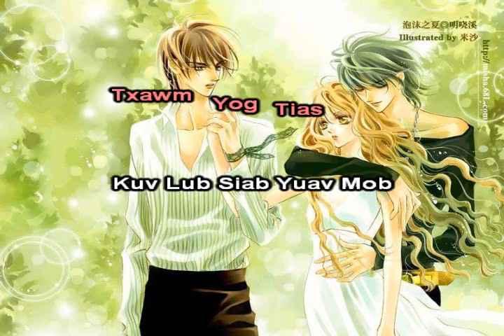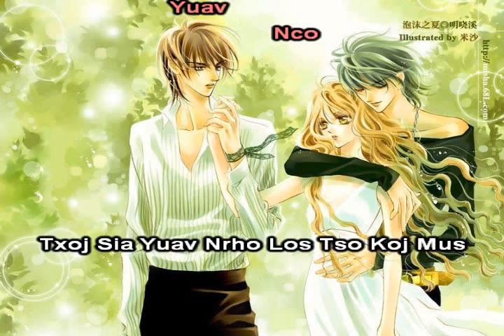Cia kuv Ua Tus Zam Kev Instrumental + Lyrics